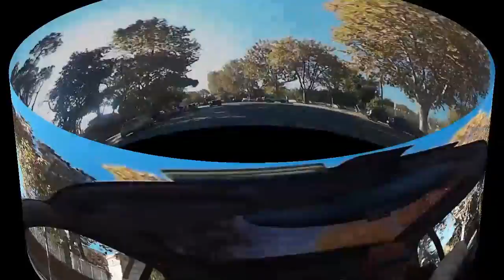L'Abitacolo- Tronca e il dream team? Come Marino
Se dopo Ignazio Marino si prepara la Roma che si sta vedendo nelle prime ore, il rischio per la capitale di cascare dalla padella alla brace è altissimo. E' arrivato un prefetto super-mediatico come Francesco Paolo Tronca, che si è concesso subito alle telecamere e alle agenzie. Ha preso possesso dell'ufficio di Ignazio Marino, si è affacciato sul balcone sui fori imperiali per la foto opportunity, ha dichiarato di avere preso in pochi minuti visione delle "emergenze di Roma", e di stare già "metabolizzando". Poi si è fiondato da papa Francesco, lo ha visto pochi secondi e ha già sfruttato l'incontro per rivelare che il Papa lo conforta, gli ha detto "cose bellissime", che lo "aiutano tanto". Mentre il prefetto esterna, Matteo Renzi continua il grande fumetto in cui Marino ha fatto precipitare Roma annunciando niente meno che "il dream team"! A che serve mai a una città che ha bisogno come il pane solo di ordinaria amministrazione? I vari Malagò del dream team copriranno di cemento le buche delle strade? Andranno a svuotare i cassonetti dell'immondizia che già di primo mattino traboccano di schifezze? Dirigeranno il traffico caotico? Manderanno via gli abusivi dai dintorni di San Pietro? Ma Renzi promette pure "il modello Expo per il Giubileo". E cioè l'esatto contrario di quel che chiede papa Francesco: non un grande evento, ma normalità e decoro. Siccomo a palazzo Chigi non vogliono capirla e strumentalizzano pure il Giubileo per cercare di rianimare quel che resta del Pd romano, il Papa preferisce aprire la porta Santa in Africa piuttosto che a San Pietro. Chiaro il messaggio?